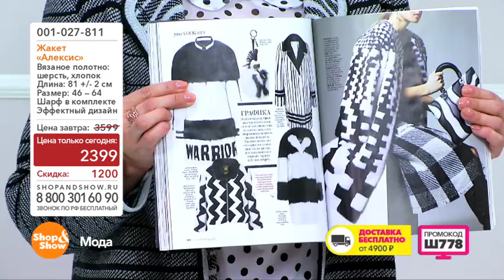Shop & Show (Мода). 001027811 Жакет Алексис